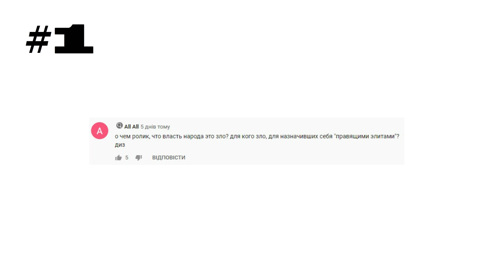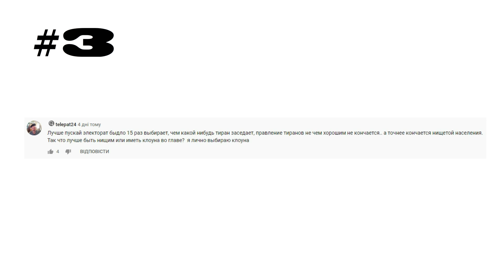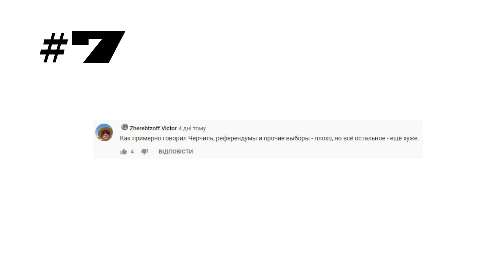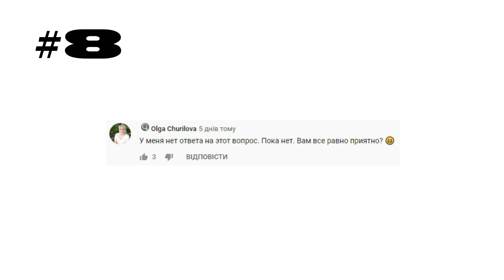Лохократия: Отclick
Ответы на вопросы зрителей АРУ ТВ по видео Лохократия.

АРУ ТВ - это партизанский проект . Поддержите наше творчество и мы сделаем новые видео и мультфильмы!  Это можно сделать здесь:

АРУ ТВ - партизанское телевидение. Авторитетные мнения экспертов: Артемий Троицкий, Леонид Радзиховский, Аарне Веэдла, Виктор Шендерович, Владислав Иноземцев, Валерий Соловей. Жёсткая политическая сатира и юмор: Время Врать, Путин, Лукашенко, чиновники, РПЦ. Антипропагандистский интернет-канал ARU TV для России, Беларуси, Украины, русских в Прибалтике, русских, украинцев, белорусов в Европе, Великобритании и США .